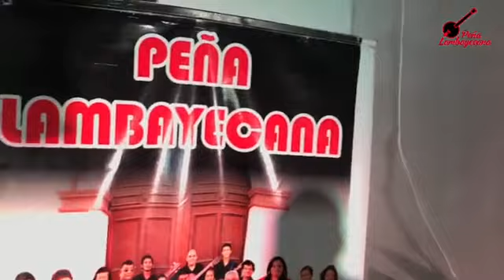Sábado cultural Día de la canción criolla